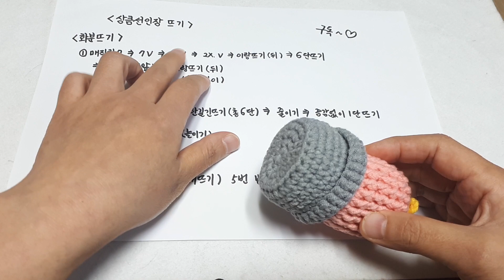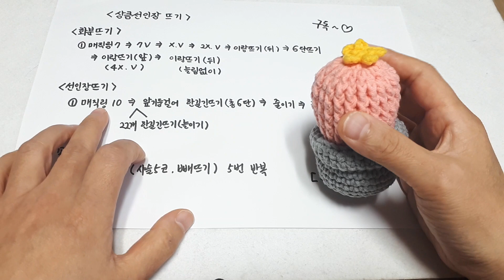상큼선인장 뜨는 방법(미니선인장 뜨신분들 보세요^^) /소품뜨기/ crochet [비송뜨개]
미니선인장뜨기를 하신분들중에 좀더 큰 선인장을 원하시는분들을 위해 뜨는 방법을 설명해드리는 동영상입니다.
뜨는영상은 중복될듯하여 설명만 해 드립니다.

뜨는기법은 동일하답니다~
예쁘게 뜨세요~~^^